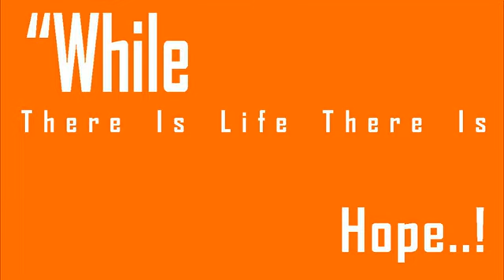Earthlink Webmail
Weather24 Live